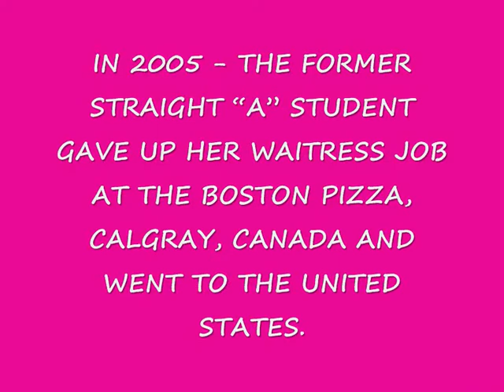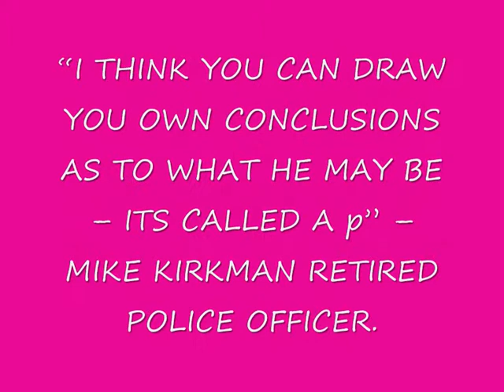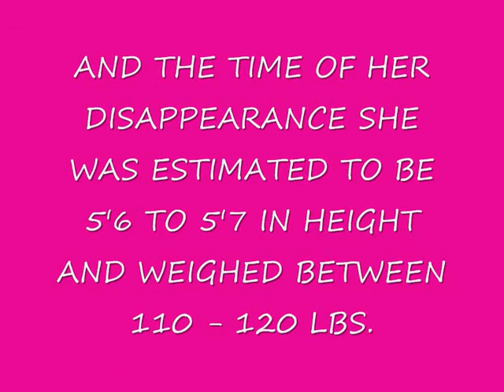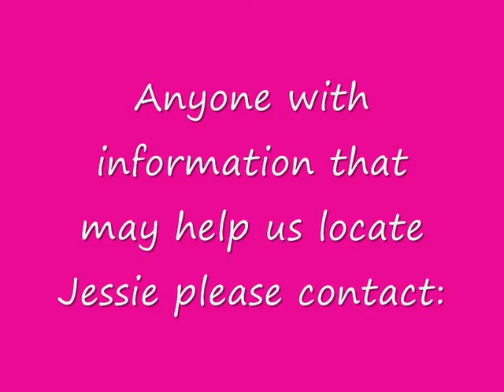JESSIE FOSTER Avril Lavigne I Miss You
FOREVER SEARCHING JESSIE FOSTER